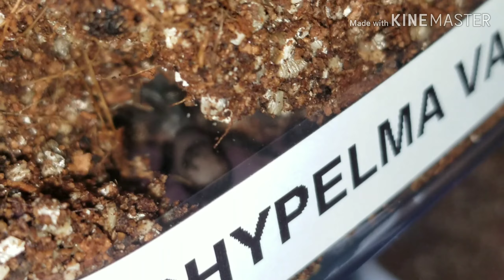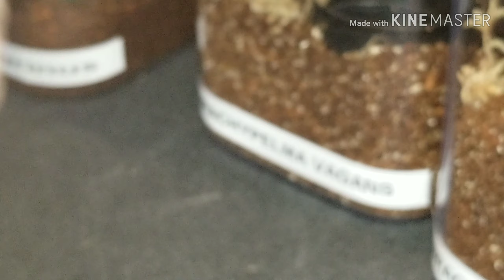Vlog# 404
Mail:
Becky & Andy
Underwood N.D.
58576